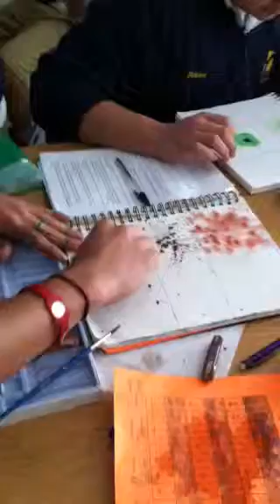Art 2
YES Prep SE